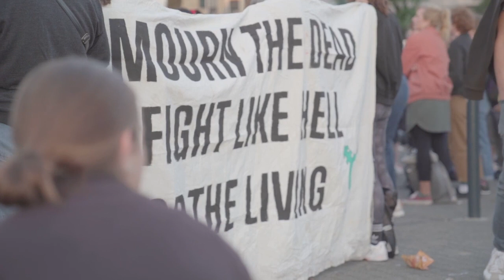Trans*Aktivismus rettet Leben - Tessa Ganserer & Yannick-Maria Reimers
Trans*Aktivismus rettet ganz konkret Leben und bedroht niemanden. Es geht um Gemeinschaft, den Abbau von Hass und eine Demokratie, die ALLE Menschen liebevoll aufnimmt.
In ihren Reden arbeiten Bundestagsabgeordnete Tessa Ganserer & Kulturwissenschaftler*in Yannick-Maria Reimers Feindlichkeiten auf und zeigen Möglichkeiten für ein gesundes Miteinander.
Weitere Projekte sind schon geplant. Engagiert euch mit und lasst uns die Welt inklusive für ALLE gestalten! Wir schaffen Orte, an denen sich ALLE wohl fühlen können!
Die Reden erscheinen übrigens im 2. Teil vom Film-Essay „Farben unserer Seele“.
Der erste Teil vom Film ist bereits auf Amazon Prime streambar.